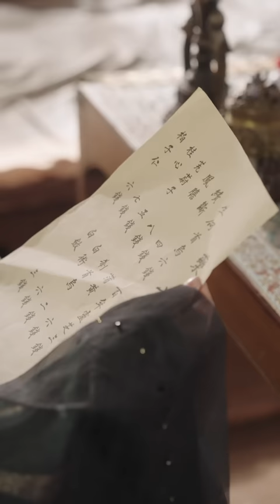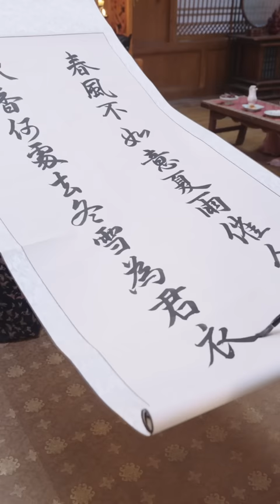《王妃攜子歸來，王爺寵翻了》宰相府大小姐本和太子私定終身卻被妹妹下藥送給戰王玷污了身子，就在和戰王成親當日更是被妹妹強餵毒藥毒殺， 然而一個現代的靈魂附身了...